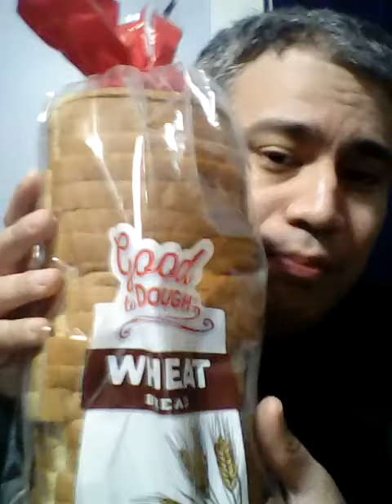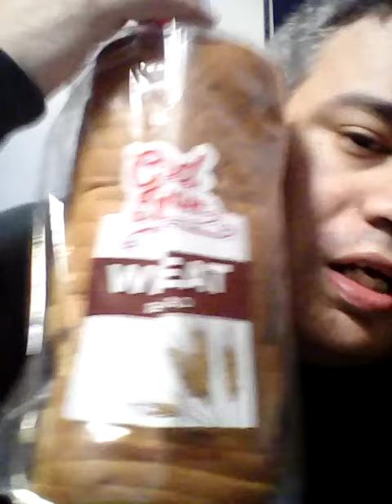Jesse Tries Good To Dough Wheat Bread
Jesse feels good as dough as he tries another brand of wheat bread.